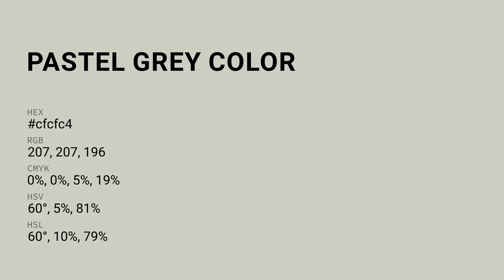Pastel Grey color cfcfc4 hex color - Grey color - Cool color cfcfc4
What color is Pastel Grey ? cfcfc4 hex color - Grey color - Cool color cfcfc4

Hex cfcfc4 Color Code is also known as Pastel Grey color.

Hex cfcfc4 Color code in RGB color code model is created after adding 81.18% red color, 81.18% green color and 76.86% blue color.
Hex cfcfc4 Color code in CMYK color (process color) code model is generated after subtraction of 0% cyan, 0% magenta, 5% yellow and 18% black.